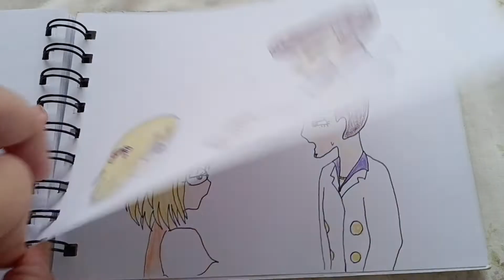バストアムーブ!!〜ヒートの嫁!!〜ミニ Bust a move !! 〜Heat's wife !!〜mini